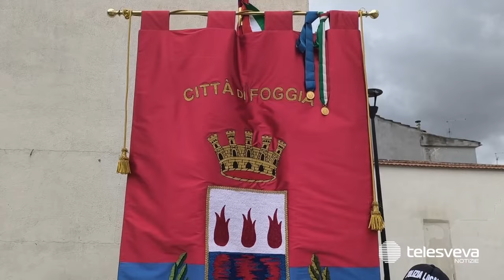Foggia, vent’anni fa la tragedia di via Delle Frasche: 8 le vittime, ricordate sul posto del crollo